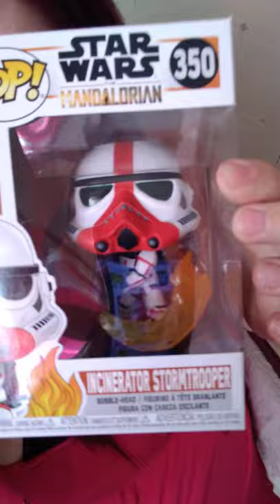A Pop for you J Jack 🤗 Star Wars Incinerator Stormtrooper.♨️